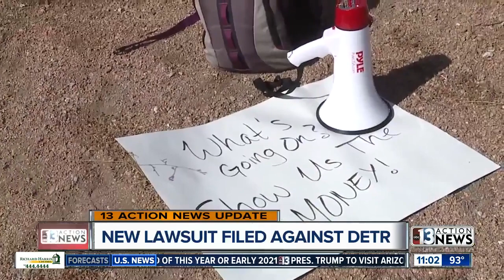New lawsuit filed against Nevada employment department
A newly-filed class action lawsuit aims to force the state to pay unemployment insurance faster - potentially freeing up millions of people left out of work by the coronavirus pandemic. Sean DeLancey spoke to the lawyer who filed it.